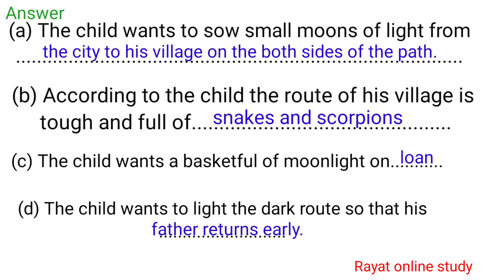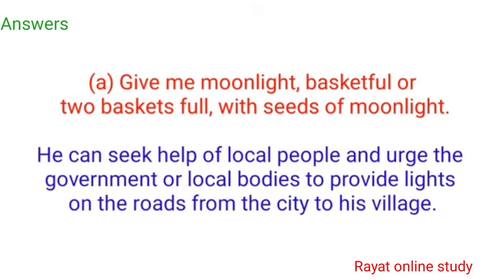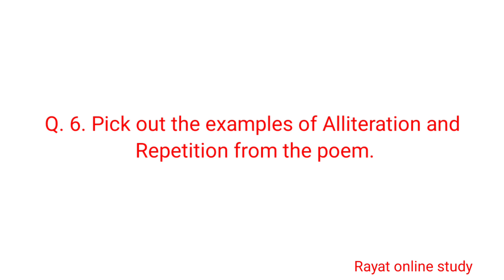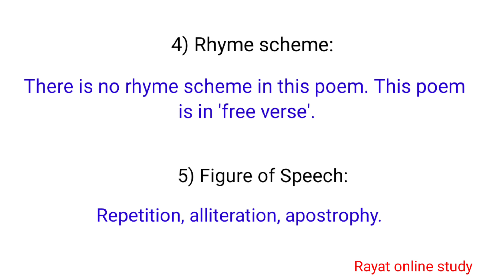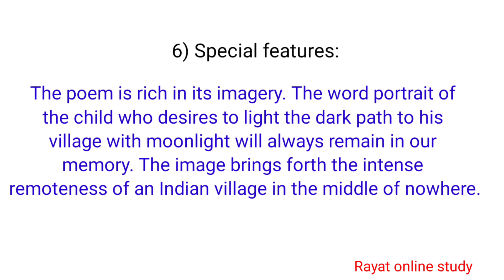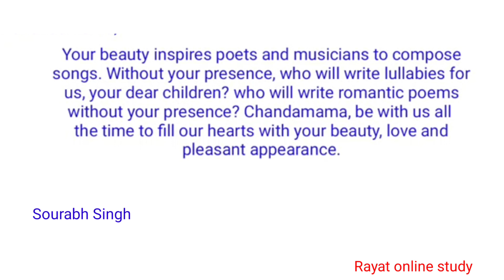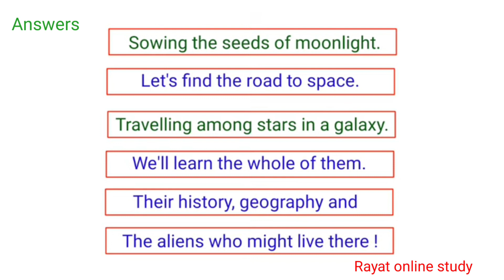Class 10 English Workshop 1.3 Basketful of Moonlight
Class 10 English Workshop 1.3 Basketful of Moonlight answers
1. Complete the following sentences with the help of the poem.
(a) The child wants to sow small moons of light from .
(b) According to the child the route of his village is tough and full of .
(d) The child wants to light the dark route so that his .
2. Write down the describing words used for the following nouns.
l moons
l route
l village
l morning
3. The child in the poem wants to solve the problems of his village. How can the
child solve them with the following wishes ? Answer in your notebook.
(a) Give me moonlight, basketful or two baskets full, with seeds of moonlight.
(b) I want to light the dark route so that my father returns early.
4. Pick out and write the lines from the poem that prove the following.
(a) Father reaches home late, after dark.
(b) Eager to hear fairy tales from his father.
5. Write as many words as you can, using -‘ful’ as suffix.
For example, basketful, bucketful,
6. Pick out the examples of Alliteration and Repetition from the poem.
7. Write an appreciation of the poem. (Refer to Page 5.)
8. Write an imaginary letter to the moon, to convey your feelings about it.
Discuss about it with your partner and draft the letter using the poem as a
basis for the letter.
Supporting points :
(a) Sign of beauty
(b) Symbol of joy
(d) Urge to compose poems/songs/music.

Sowing the seeds of moonlight
Travelling among stars in a galaxy

Encourage the students to
discuss freely for composing
lines. The discussion
and composition of the
creativity and imagination
should be appreciated more.
9. Discuss with your friend/brother /sister / your classmate and write your list of
wishes to make your village/town/city people happy.
You can use the following words.
l great
l wish
l share
l talk
l help
l cooperate
l communicate
Rayat online study 10th swadhyay English 1.3 answer
Workshop answers English 1.3